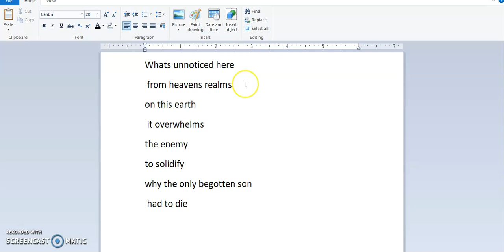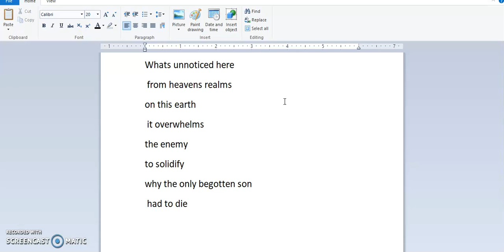Poem from my heart